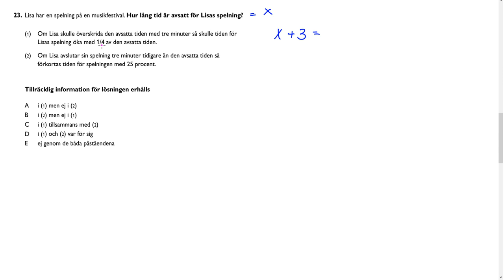Högskoleprovet Våren 2017 2017 04 01 provpass 1 Uppgift 23